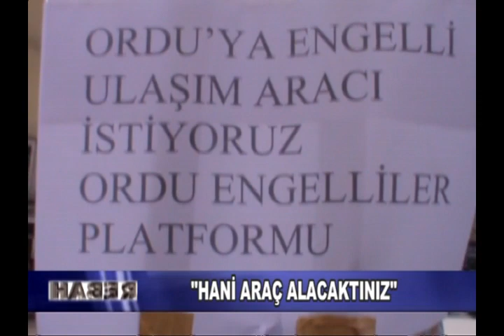Şeref Özkan - Cek-cak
Ordu Engelliler Platformu engelli aracı için bundan 5 ay önce imza kampanyası düzenledi. Belediye Başkanı "arabayı alıyoruz, aldık, geldi, gelecek, cek-cak" dedi. Ama hala ortada bişi yok